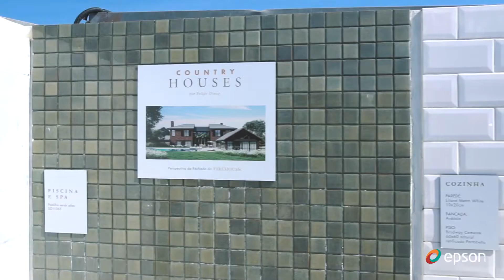Acompanhamento de obra Fazenda Boa Vista - Projeto Fire House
Confira o acompanhamento da obra Fire House, na Fazenda Boa Vista.

👉 Projetado pelo arquiteto @felipedinizarq, o planejamento conta com a construção de nove casas com estrutura metálica garantida pela @epsonengenharia.
👉 A personalização, estratégia, inteligência e gestão de equipe estão por conta do engenheiro @manfiothiago e a arquiteta @faielly.
🔸Equipe de direção e filmagem da TAKET: @renanwcorrea e @jhowland_oficial 🎥